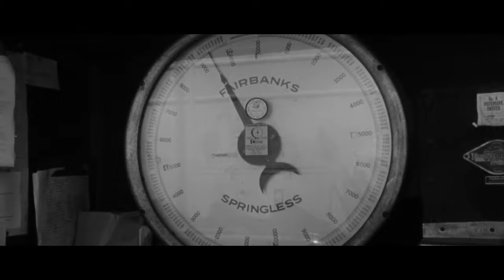Free Full Movie Plunder Road (1957) Gene Raymond, Jeanne Cooper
Five men rob a train in Utah of 10 million dollars in gold and head to Los Angeles in 3 trucks hoping to meet up with their beautiful accomplice, and leave the country.